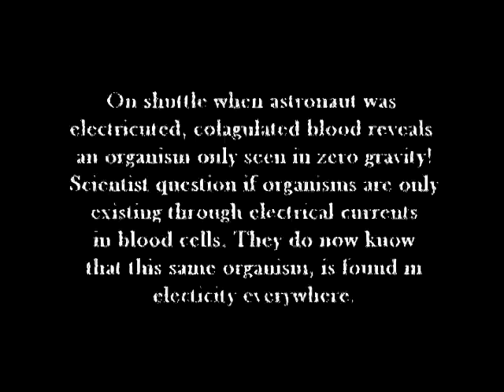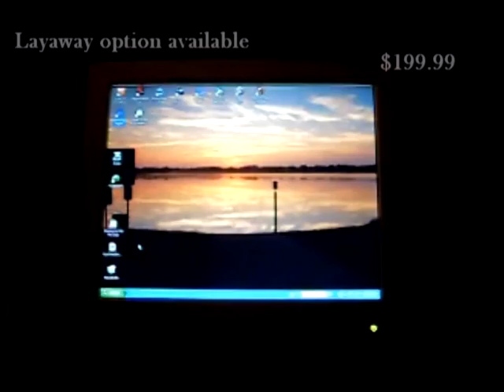Nasa Finds New Organism.avi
Leaked information regarding a newly found organism existing in human blood cells and also found in electricity everywhere. Only capable of being seen in zero gravity, test were conducted and were resulted in a find that shocks the science community. This video does not contain: FHM Maxim Paris Hilton(thank god) Jennifer Aniston legs cleavage WWE WWF WCW ECW TNA Stacey Keibler Trish Stratus Divas Torrie Wilson Tara Reid (again, thank god) hj bj fj sluts whores prostitutes common street trash pussy snapper anime (thank GOD) lame anime music video or AMV MTV (what a relief) lame pop music r&b crap rap crap emo crap stupid xxx tits babes boobs ass hot sex tape hot secks Angelina Jolie Jessica Alba Christina Aguilera Scarlett Johansson Lindsay Lohan Hilary Duff clothing Natalie Portman pink hair Rachel Weisz Eva Green areola bush slip Sharon Stone Elizabeth Shannon Katie Holmes (hey, she's not hot anymore anyway) Kate Winslet Reese Witherspoon Denise Richards Neve Campbell Milla Jovovich Heather Graham Uma Thurman Diane Lane Jessica Simpson or her sweet ass Charlize Theron Jenna Haze Briana Banks Pamela Anderson Jenna Jameson vH1 reality tv survivor apprentice big brother american idol (whew, thank god) juggies chicks girls girls girls britney spears or her scarred vagina elisha cuthbert drew barrymore elizabeth hurley jessica biel jennifer love hewitt jennifer lopez or her fat ass julia roberts keeley hazell keira knightley lauren holly victoria's secret bikini thong panties bra lingere eva longoria show episode sexy hot videos bikini hilary duff haley duff bikini 50 cent afi airline tickets akon al4a amazon amazon.com angelina jolie anime aol.com asian ask ask jeeves ask.com babes baby names barnes and noble bcs bed bath and beyond best buy beyonce bikini booty breaking news breast breasts briana banks britany spears britney britney crotch britney no panties britney paris britney spears britney spears crotch britney spears exposed britney spears flash britney spears flashing britney spears no panties britney spears panties britney spears photo britney spears photos britney spears pics britney spears pictures britney spears underwear brittany spears brooke burke candice michelle carmen electra carol of the bells carrie underwood cars cartoons catholic churches cats celebrity sedu hairstyles cheat codes cheerleader 超級星光大道-終極版!指名踢館賽-踢館者林道遠演唱陶喆-天天PK林宥嘉演唱蕭煌奇 -你是我的眼(完整版) (more) chris brown christina aguilera christmas christmas lights christmas music christmas songs christmas tree christmas wallpaper ciara circuit city city maps cleavage costco craigs list craigslist dane cook dictionary disturbed dog dogpile dogs dogs for sale driving directions ebay ebay.com ebony eminem eminem superman emma watson emoticons for msn eragon espn eva green eva longoria evanescence fall out boy family guy fergalicious fergie first name meanings flight simulator free games free music downloads free online games free search funny funny videos game cheats for ps2 games games play gift baskets gift ideas girl girls google google earth google.com gospel music lyrics green day gwen stefani hannah montana harry potter hi high school musical hilary duff hinder home hot drunk ass driving free climbing climb world record best amazinh frau schwester mutter mom sister woman women thong depot home video hot hotmail hotmail.com how to save a life ipod ipod nano irreplaceable janet jackson jenna jenna jameson jennifer aniston jennifer aniston sedu hairstyles jennifer lopez jennifer lopez sedu hairstyles jenny mccarthy jessica alba jessica simpson jewelry jim jones jingle bell rock jojo jokes jordan capri justin timberlake kate beckinsale katie price kelly blue book kids kmart korn laptops lil wayne limewire lindsay lohan lingerie linkin park lips of an angel love lowes ls magazine ludacris lyrics lyrics music mad world manga map quest mapquest maps mariah carey mature meaning of names metallica models movies mp3 players msn msn.com music music lyrics my chemical romance my space myspace myspace layouts myspace login myspace.com naruto nfl jerseys nickelback nintendo wii nudism nudist nudists obituaries one night in paris online games overstock.com pam anderson pamela anderson panic at the disco panties pantyhose paris hilton pc game cheats people search pink play game play games play the game lyrics playstaion2 cheats playstation game cheats playstation2 game cheats poetry pokemon pornotube ps 2 game cheats ps2 cheats codes psp pthc radio stations raven riley rihanna ringtones road map runescape salaries sams club santa search engine search engines sears sedu beauty tips sedu hair styles shakira shannon elizabeth slipknot smack that snow solia hair styling song lyrics south